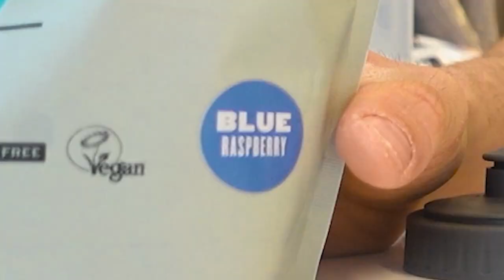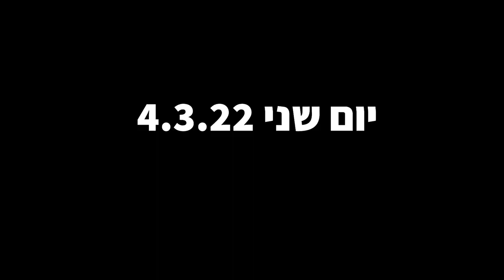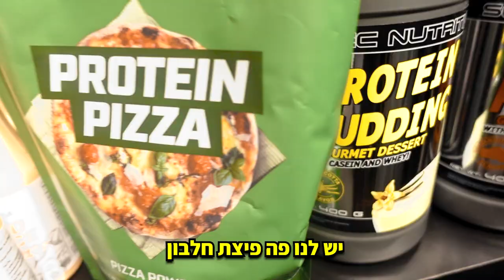יצאנו לבדוק מה יהיה חדכ הבית החדש שלי!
מה החדכ הכי טוב במודיעין?
הגעתי למסקנה חד משמעית!
בנוסף נסעתי לכנס פיתוח גוף בחנות באדי מאניה שבנתניה, שם פגשתי עשרות מפתחי גוף בדיוק כמוני שרק רוצים להתפתח כמה שיותר!
ומצאתי חנות של מונסטרים בטעמים חדשים!!
איך להכין את האורז המושלם?
טיפים לקריאטין המדהים של מיי פרוטאין ועוד...
בואו נגיע ל10,000 חלבונים יקרים שלי!
קרדיטים:
האינסטגרם של העורך הראשי: